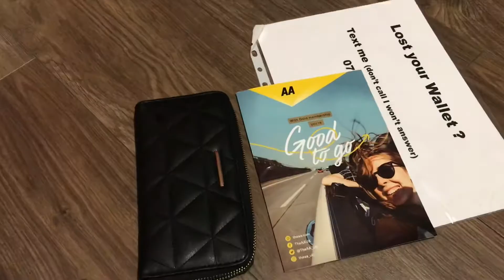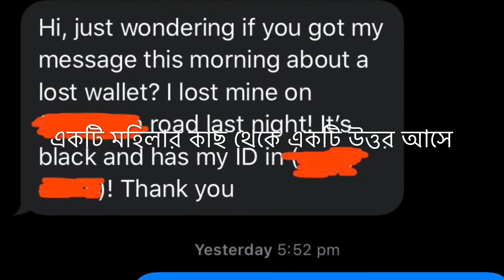হারানো পার্সস মালিকের কাছে ফিরে আসে।